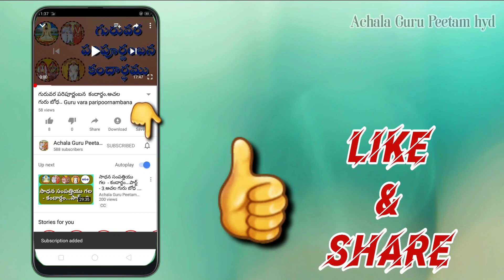శ్రీ అచలానంద షేక్ మహమ్మద్ అబ్బాస్ రాజయోగి గారి ప్రవచనం 17-01-2021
అచల గురువు శ్రీ నిత్య అనుభవానంద బళ్ళా ఈశ్వర రావు గారి ఆరాధన కార్యక్రమంలో శ్రీ అచలానంద షేక్ మహమ్మద్ అబ్బాస్ రాజయోగి గారి ప్రవచనం .